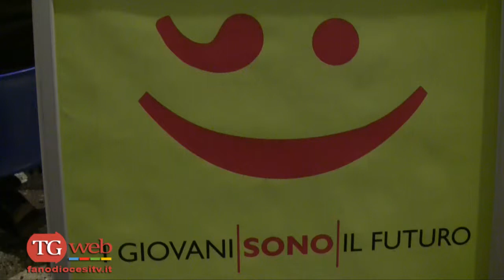BCC Metauro. Premiazioni